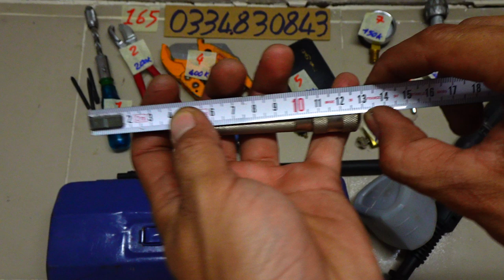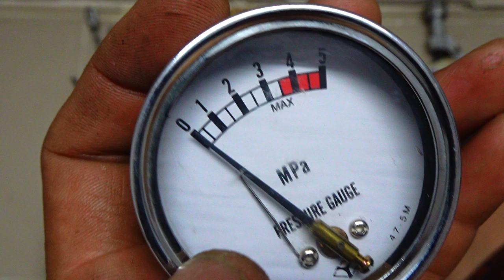VIDEO 165 kéo cắt ống đầu vòi rửa xe kacher tay quay taro 🇩🇪 tua vít cắt ống đồng japan🇯🇵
Các món đã bán trong video này được cập nhật tại đây:
1 ĐÃ BÁN
2 ĐÃ BÁN
3
4 ĐÃ BÁN
5 ĐÃ BÁN
6 ĐÃ BÁN
7 ĐÃ BÁN
8 ĐÃ BÁN
9 ĐÃ BÁN
10 ĐÃ BÁN
11 ĐÃ BÁN
12 ĐÃ BÁN